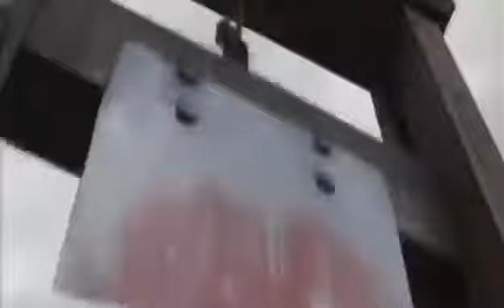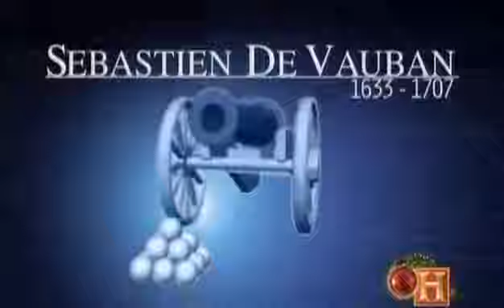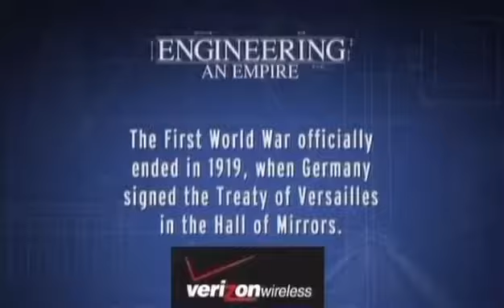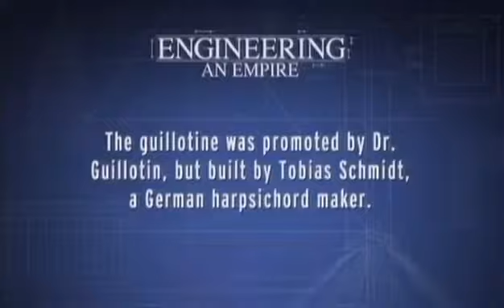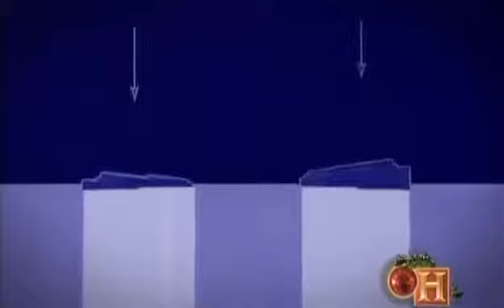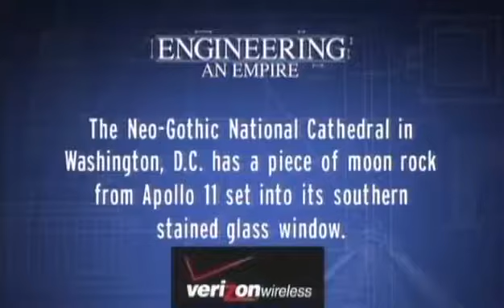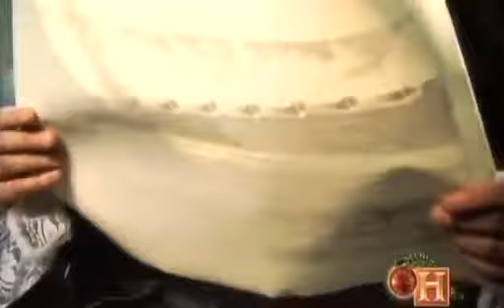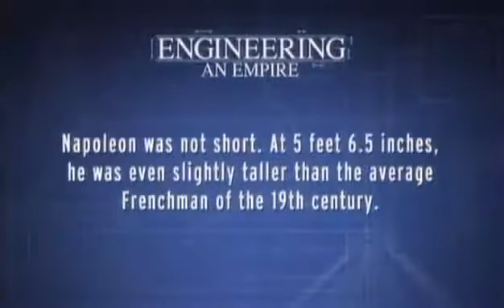Engineering An Empire: Napoleon: Steel Monster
Centuries after the fall of the Roman Empire, French kings struggled for control against the church and the aristocracy. Chaos and bloody warfare rampaged and .